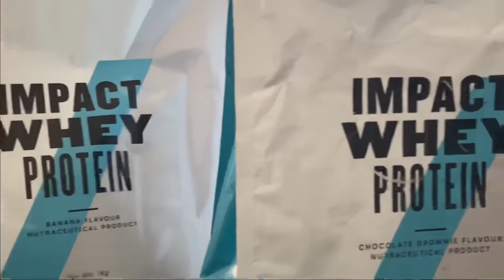“IMPACT” Whey myprotein || cheap and best protein || Good product || Best supplement || Vishal kahar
So this is the video about the banana flavor in myprotien impact whey.

Shipping charge is only 99rs😜

Is protien ka istmal me 1 month se use kar raha hu iske baad me aapko is k baare me bata raha hu k aap is protien ka use kar sakte ho

Chep & Best  impact whey protein
Good test banana flavor

Post workout and pre workout use this protien

Impact whey protein
Impact isolate protein